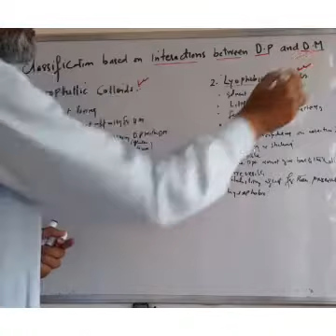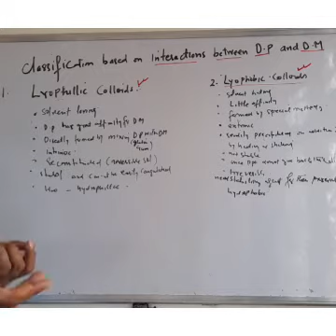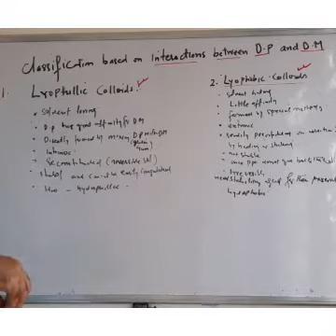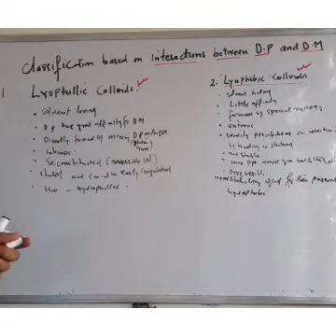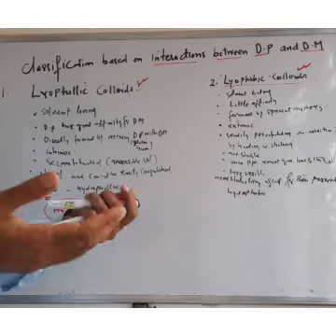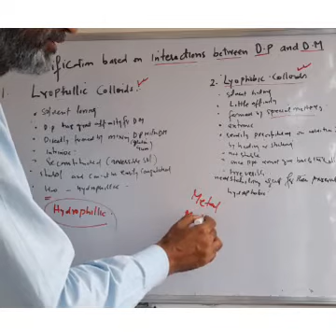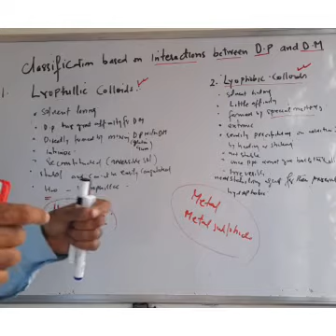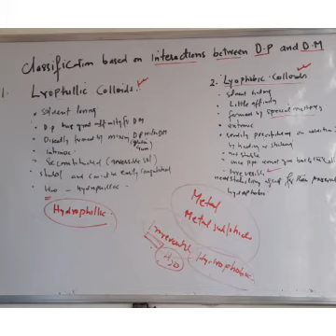Lyophilic and lyophobic colloids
Classification of colloids on the basis of interaction between dispersed phase and dispersion medium